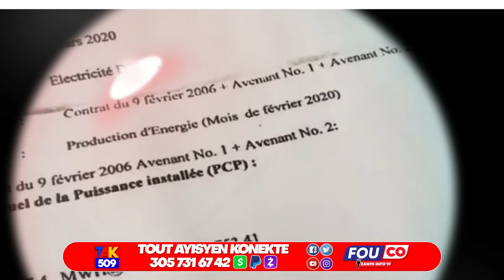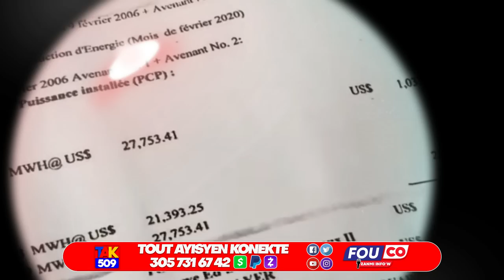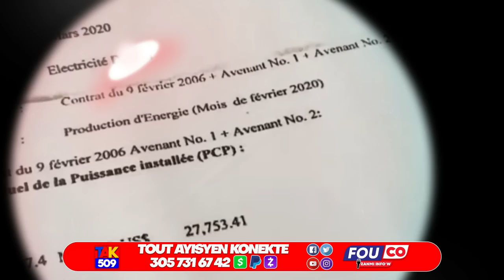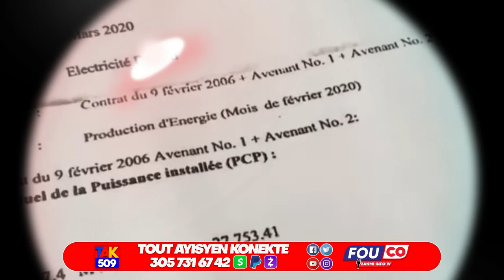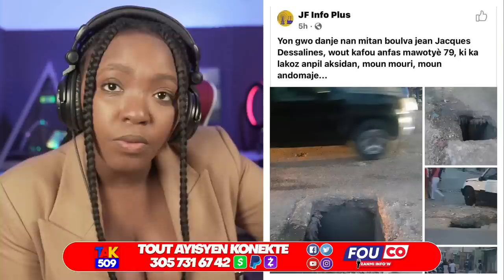Ariel Pral Mouri..Komisè Muscadin sakaje Baz Izo..Bandi Zo Pwason Anba kòd /Fouco